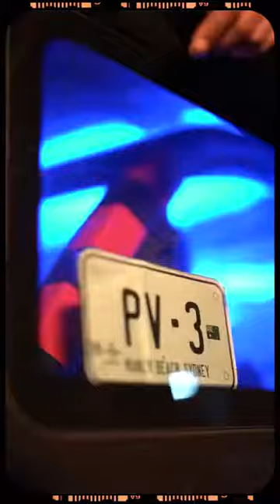Vadia Vadia ( Full Video )Parmish Verma New Song 2023